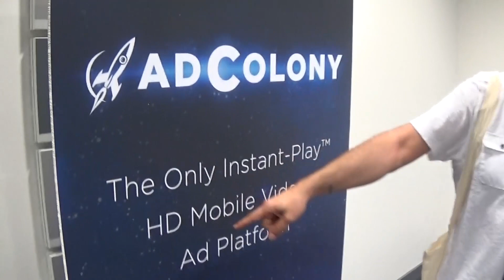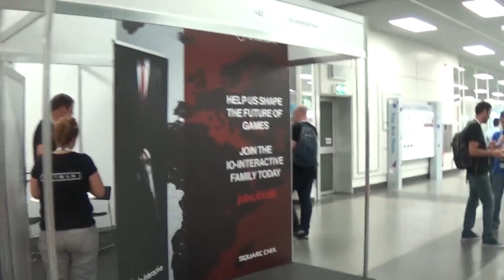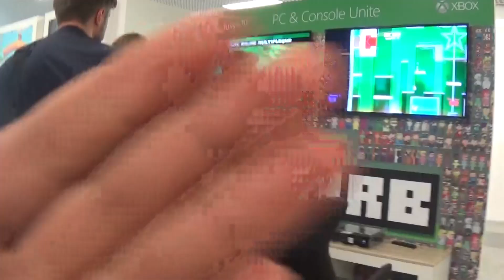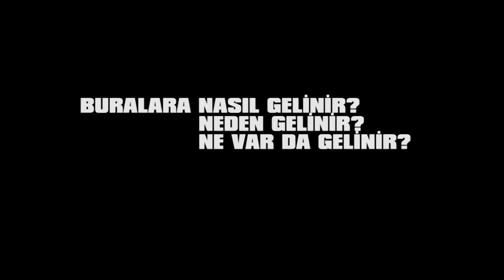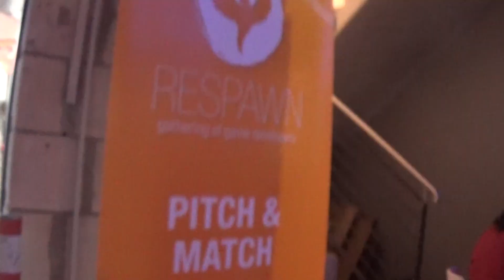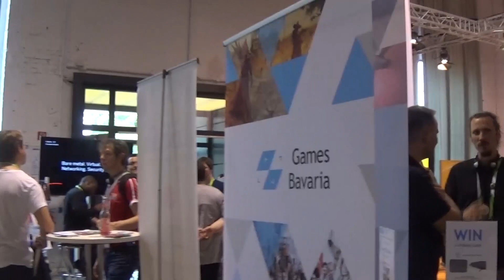ALMANYA'DA İKİ GÜN! BURAYA NASIL GELİNİR?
Gamescom'dan iki gün önce Almanya'ya vardık. E, tabii boş boş gezmek için değildi bu varışın sebebi. GDC ve Respawn isimli iki adet güzide etkinliğe katılım göstermeye gittik.

Gamescom ne kadar oyun ağırlıklıysa bu iki etkinlik de o kadar geliştirici odaklıydı. Buralara nasıl gelebilirsiniz  sorusunun cevabını aradık. Tabii Almanya içinde de kısa bir tur attık.

Bu izleyeceğiniz videoda Gamescom'a gitmeden önce gittiğimiz yerlerden kısa kesitler göreceksiniz.